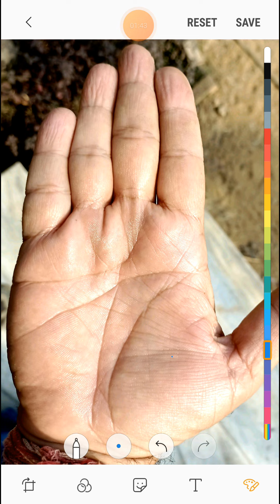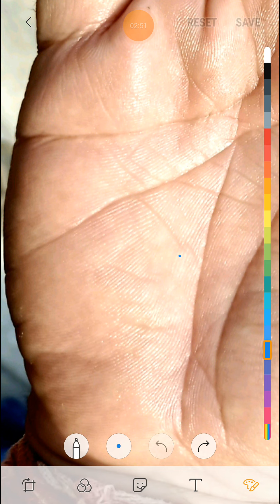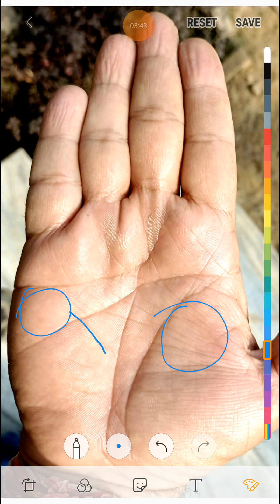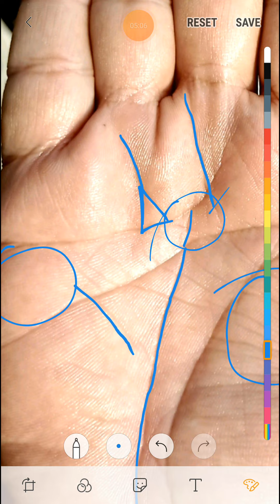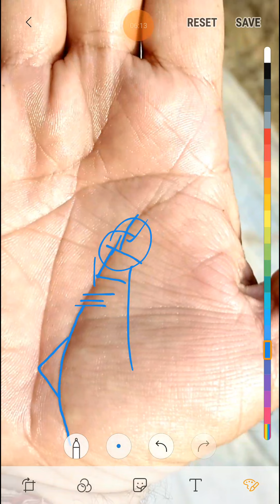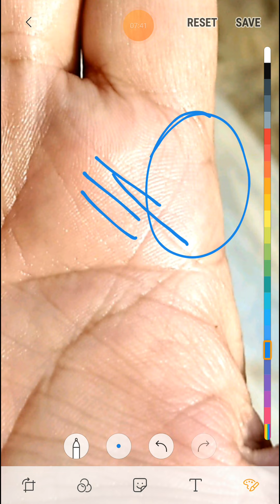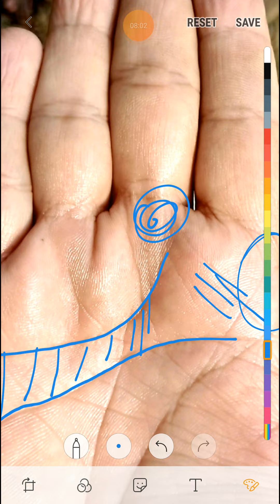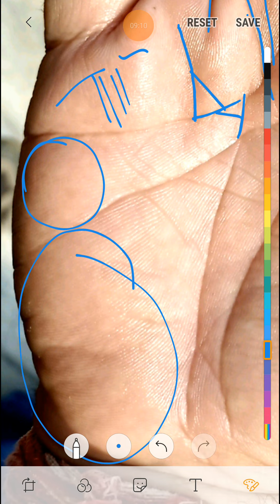ऐसे योग हो तो सफल होना तय है।।